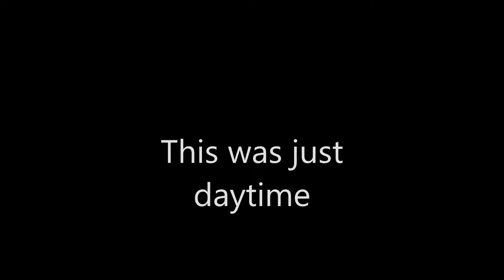Vermont Fishing Day 2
Hey guys, Kodi Here Bringing You another Video. Today, I will be bringing you day 2 of the awesome Vermont fishing trip. I hope you guys enjoy and leave a live!!!

Fishbrain: kodi_petroski